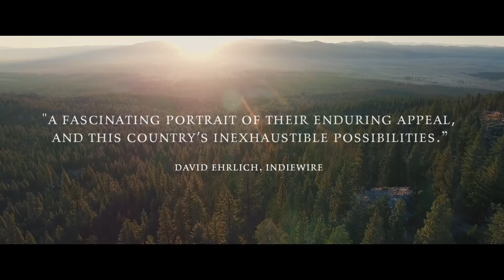The Lure (2016/17 American Documentary) – Official HD Movie Trailer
“Imagine attempting to find a buried treasure left by an eccentric (is there any other kind?) millionaire. Sounds exciting, right? Such a search forms the heart of Tomas Leach's [not nearly as entertaining as it ought to be] documentary, The Lure, which uses its central topic to explore the hopes and dreams that would lead otherwise normal people to pursue the quixotic quest.”

- Extract from article by Frank Scheck for The Hollywood Reporter 17th November 2016

Trailer courtesy of Moxie Pictures.